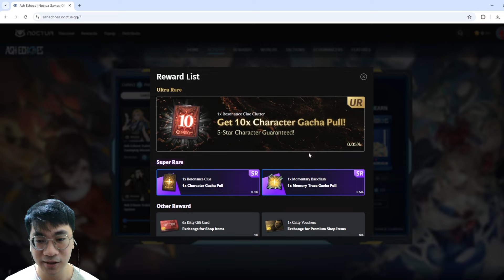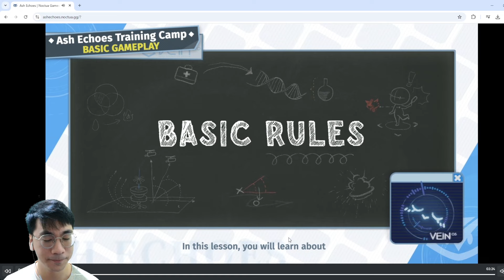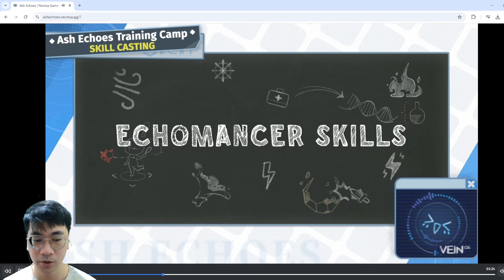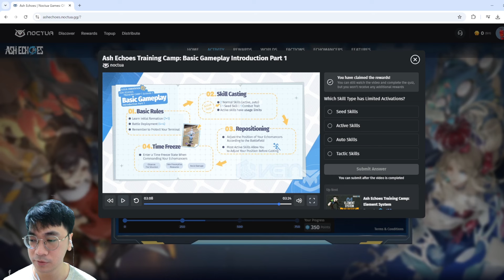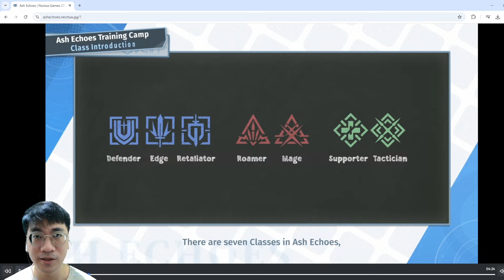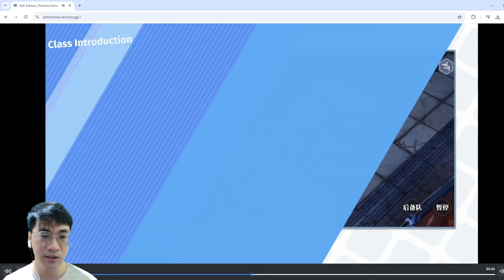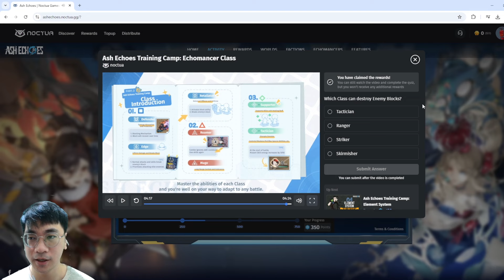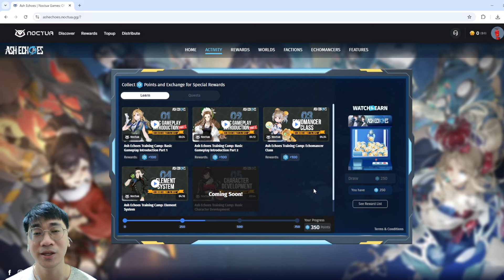PEMULA WAJIB NONTON! Penjelasan Gameplay Dasar dan Pembagian Class di Game ASH ECHOES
Saya juga pemula, tapi mau belajar puh.